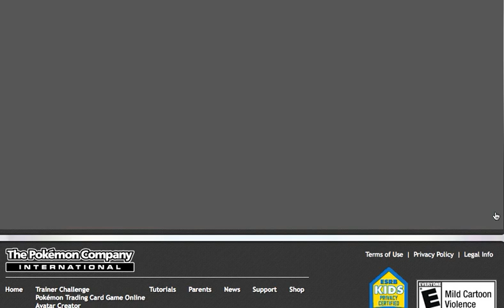LEts Play Pokemon Trading Card Game Online #001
me playing single playing single player!! but yeah if you would like being in an episode PM me! every one is welcome!